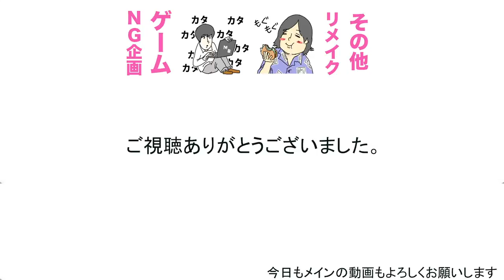【酒あり】ボウリング場のメニュー１万円食べ切るまで帰れません！